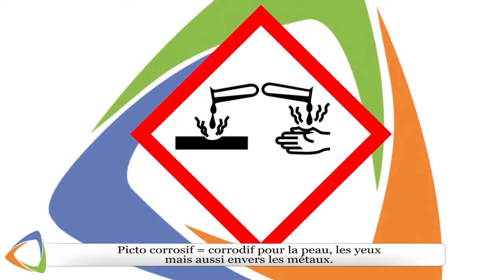Info Conso - Les nouveaux pictogrammes sur les produits d'entretien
Finie la la Croix de Saint-André dans un carré jaune ! Place aux losanges blancs bordés de rouge. Nicole LHERNAULT, Asseco, nous liste les pictogrammes de dangerosité des produits de notre quotidien et nous présente leur signification.